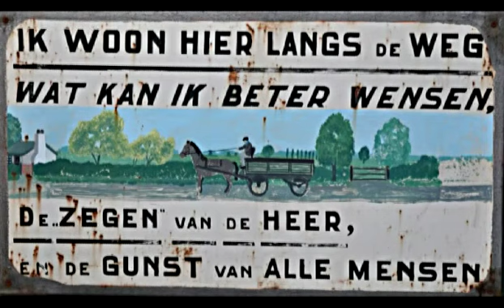Ringbaan 2010: Peter Hofland